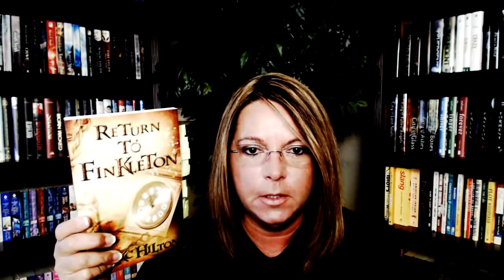Intro for Website 2013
Books mentioned on this channel are purchased unless otherwise stated. All reviews of are my own opinion. I was not paid to review these books.